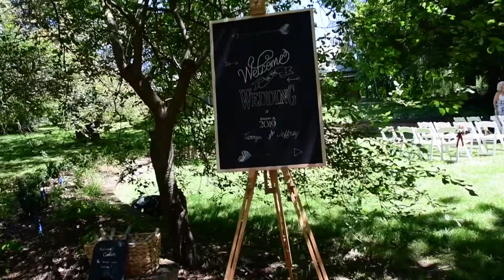T & J wedding highlights 12th of January 2019